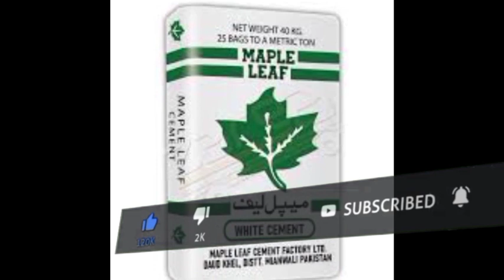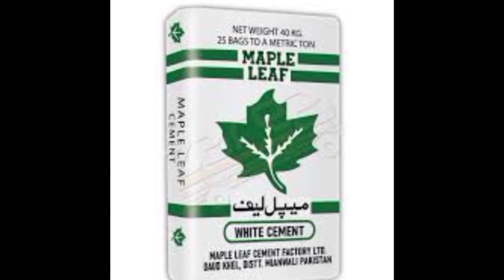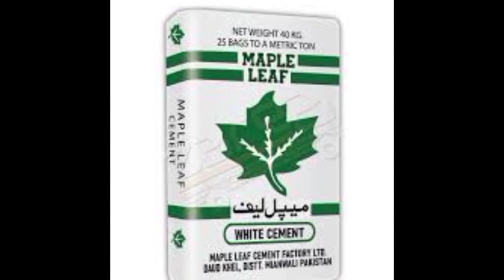Cement Rate Today | Cement Price In Pakistan Today | Cement Price News Today Pakistan